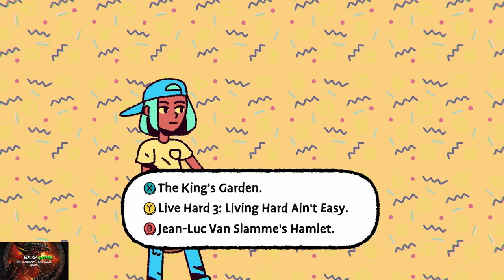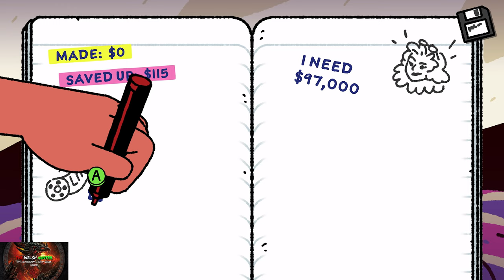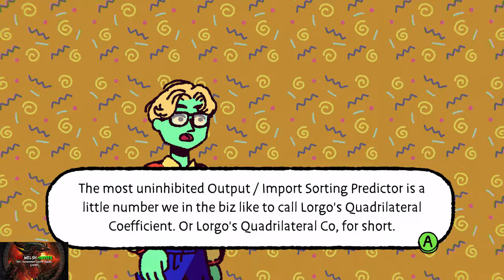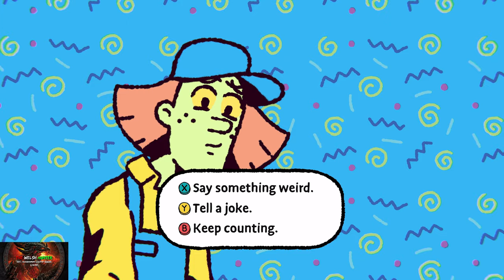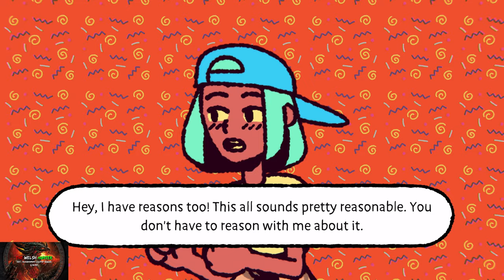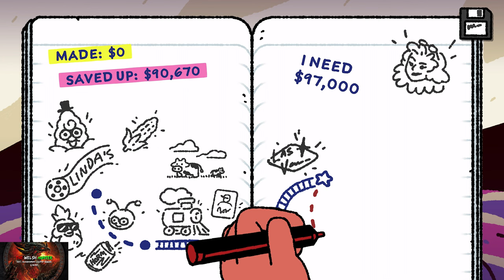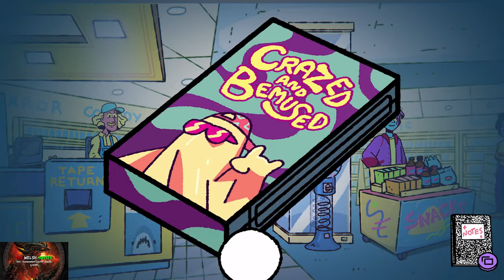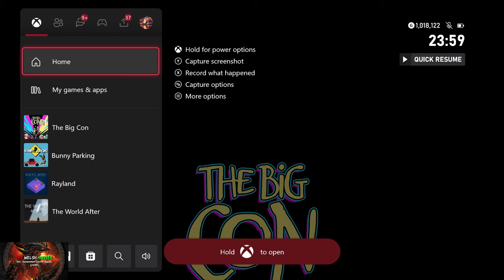The Big Con - 100% Achievement Guide! (With DLC - 1500GS) *Included In Gamepass*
Welcome to my 100% Achievement/Trophy Guide for The Big Con.
A game developed by Mighty Yell Studios @mightyyell  Published by @Skybound  & is available to you for just £10.74 or $14.99 but is now included in xbox game pass!

So we play as Ali ali Andro! without the extra ali and andro as we have a chance to save our mothers video store from going bust by... Travelling the country and conning people out of their hard earned Universal Credit (Or whatever the american equivalent is lol)
The story is great, art style is fantastic, and an overall peach of a game!

As for achievements, now they are not overly difficult BUT you have to keep an eye and an ear out as there are plenty you can accidentally miss.
In each level we need to get all stickers (There are usually only 4 or 5) we need to then look out for certain individuals, the smoker, the joker, the lover and more!
Of course check the timestamps if you need but it is such a fun game :)

Achievement Timestamps:-

Intro - 0:00
Lisbon & 1. The Video Store Employee - 2:30
The Big Sneak 1/6 - 8:25
2 & 3. The Taking Candy From A Baby & The First Timer - 13:30
Film Buff 1/7 - 14:30
4. The Big Cornucopia - 16:30
The Joker 1/5 - 17:30
5. Sticky Fingers Lisbon - 18:40
6. The Bandcamp Bait N Switch - 23:20
Mallton Mall & The Smoker 1/4 - 24:30
7. The Legitimate Hustle - 26:00
The Joker 2/5 - 29:00
Kids In A Trench 1/6 - 30:20
Periwinkle Takeover 1/4 - 31:30
8, 9 & 10. A Rad Achievement, A Radder Achievement & The Raddest Achievement Ever - 33:00
The Skater 1/4 - 35:00
Film Buff 2/7 - 37:25
11. The Tape Never Lies - 38:30
The Truth 1/3 & The Big Sneak 2/6 - 39:25
12. The Changebreaker - 41:30
13. Sticky Fingers Mallton - 42:30
14. The Collectors Gambit - 45:00
15. The Burblo Boondoggle - 47:00
The Hormliner Express - 47:30
The Smoker 2/4 & The Lover 1/5 - 51:50
The Joker 3/5 - 52:50
16. Lorgo and the Flungus - 54:15
Film Buff 3/7 - 55:15
The Big Sneak 3/6 - 57:10
17. Third Times A Flungus - 58:00
18. That's A Good Flungus - 1:00:10
19. Sticky Fingers Midlands Hormliner, The Squeaky Stranger 1/5 & The Big Sneak 4/6 - 1:01:35
20. The Dusty Toss - 1:05:30
Best Friend Shuffle 1/3 & The Truth 2/3 - 1:07:15
The Skater 2/4 - 1:09:10
Kids In A Trench 2/6 - 1:10:35
21. The Hormliner Hustle - 1:11:30
Las Venganza & The Joker 4/5 - 1:13:00
22. The Truth (Call Mom 3/3) & Best Friend Shuffle 2/3 - 1:13:50
The Skater 3/4 & The Smoker 3/4 - 1:15:25
The Big Sneak 5/6 - 1:17:15
Film Buff 4/7 - 1:21:15
23. The Joker - 1:22:35
The Lover 2/5 - 1:27:45
The Squeaky Stranger 2/5 - 1:31:25
Periwrinkle Takeover 2/4 - 1:31:50
24 & 25. Sticky Fingers Las Venganza & The Watcher - 1:37:10
26. The Big Sneak - 1:38:50
27 & 28. The Flin Flon Flimflam & The Fraudster - 1:39:30
Kids In A Trench 3/5 - 1:42:10
29. The Protectionist - 1:43:00
30. The Kabaczky Confusion - 1:48:50
Perdido & The Squeaky Stranger 3/5 - 1:50:40
31. Sticky Fingers Perdido - 1:51:45
32. The Heatstroke Hallucination - 1:54:40
Film Buff 5/7 - 1:55:20
33. The Desert Dial tone - 1:59:10
Las Venganza Revisited - 2:00:00
The Squeaky Stranger 4/5 - 2:07:50
34. The Best Friend Shuffle - 2:08:25
35. The Skater - 2:09:15
Film Buff 6/7 - 2:12:15
36. The Film Buff 7/7 - 2:12:45
Periwrinkle Takeover 3/4 - 2:14:10
The Lover 3/5 - 2:15:55
37. Sticky Fingers Las Venganza Revisited - 2:17:35
The Lover 4/5 - 2:18:20
Kids In A Trench Coat 4/6 - 2:19:40
38. The Suit Up Surprise - 2:22:30
Huxtor Casino - 2:23:00
39. The Lover (5/5) - 2:23:45
40. The Smoker (4/4) - 2:27:30
Kids In A Trench 5/6 - 2:28:15
41. The Whole Truth - 2:30:25
42. The Last Minute Birthday Party - 2:31:40
43. The Three Kids In A Trench Coat 6/6 - 2:33:30
44. Sticky Fingers Casino - 2:34:20
45. The Huxtors Finest - 2:35:15
46. The Old Switcheroo - 2:36:15
47. The Giant Block Of Horm - 2:40:05
48. The Casino Case Out - 2:42:00
49 & 50. The Periwrinkle Takeover & The Stickiest Situation - 2:43:20
51. The Squeaky Stranger - 2:44:15
52. The Big Con - 2:45:00
TimG84
Khost
TschanSchpange1
TonySki
ShadowTurul21
Rukus
TheUnderdog2020
DragonClave
Livibeau
Kaens
Brigadierblue
Worf115
Hindergod35
Reeceyboy

O

Big Love!